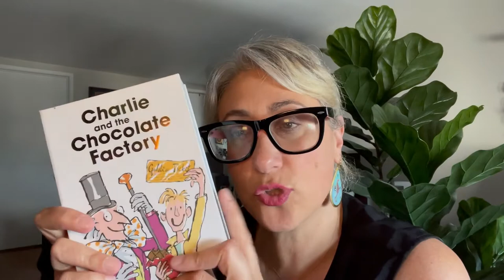HELLO YOUTUBE! Makeup, Minerals and Mountains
I am a scientist by day and an aspiring amateur artist otherwise. When not chasing after my son and the two dogs I am watching baseball with my husband or doing something creative. I love sewing, painting, collecting minerals, rocks, sleeping, eyeshadow palettes, books, food, original art, etc. You name it and I probably have a strong opinion about it.

In this channel I will talk about anything and everything that is of interest to me in the moment. So topics ranging from eyeshadow, art, my latest mineral collecting trip, why mint chocolate chip is the best flavor ice cream, Tibetan Buddhism, my hair, how my son's baseball team is doing, etc. My husband and I recently bought property in Colorado and hope to build our dream home there in the next year or two. I have many things to be grateful for.

Ultimately I am most passionate about helping others to live their best life whether that be related to making you laugh, trouble shoot career goals, wellness, mental health, starting and sustaining an art practice or what eyeshadow palette to buy next. Everything matters big and small. I hope you will join me.